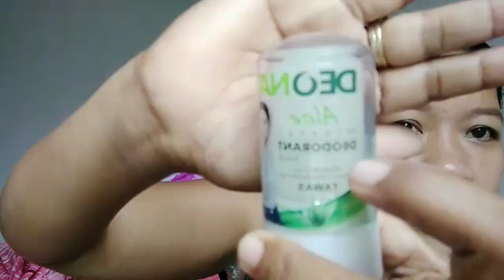EASY STEP UNWANTED HAIR REMOVAL with demo/PARAAN PARA MATANGGAL ANG MGA DI KANAIS NAIS NA BALAHIBO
Paano matangal ang mga balahibo sa private part/easy step unwanted hair removal/maputi na kili kili,,chicken skin no mre/ JONALYN LUFF